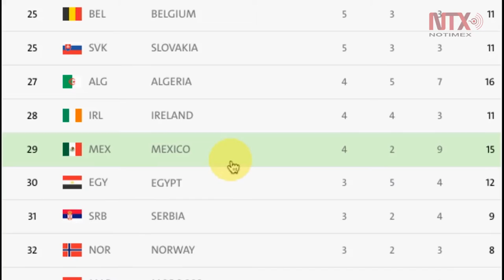15 medallas para México en los Paralímpicos de Río 2016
México culmina su participación en la edición brasileña de los juegos paralímpicos, ocupando el lugar número 29 del medallero general con un total de 15 preseas ganadas.